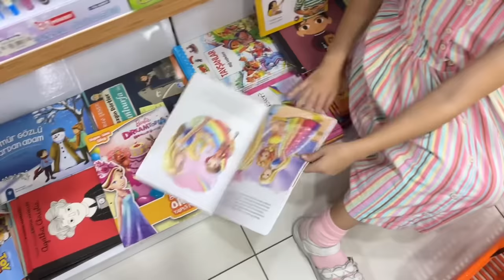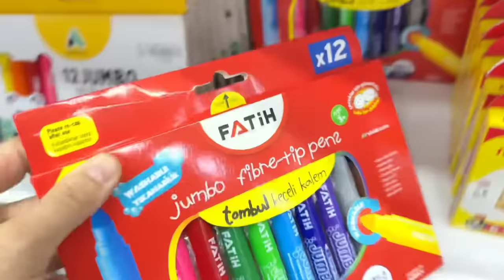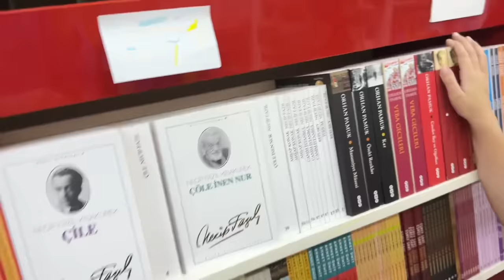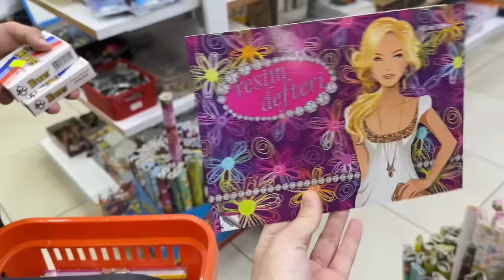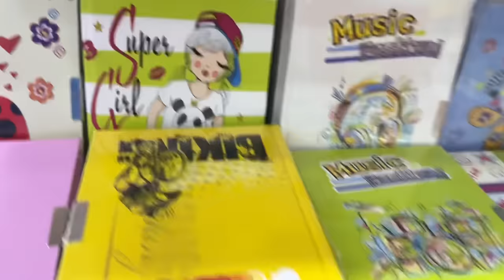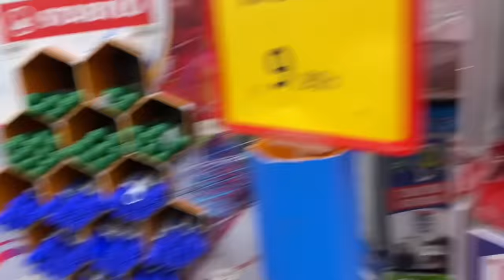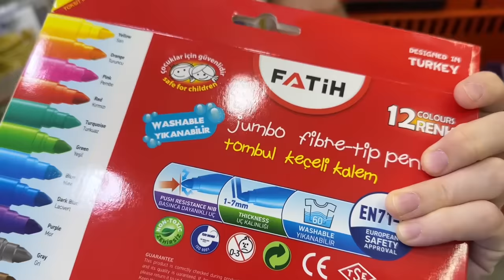Hİ !! BARBİE KIRTASİYE ALIŞVERİŞİ CAHLLENGE !! AMA BARBİE OLAN KIRTASİYE BULAMADIK!!